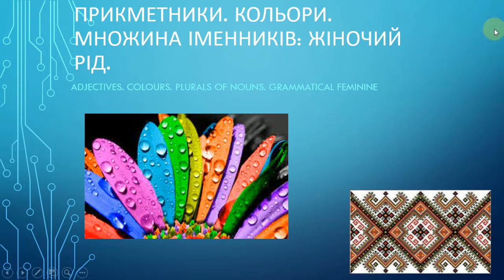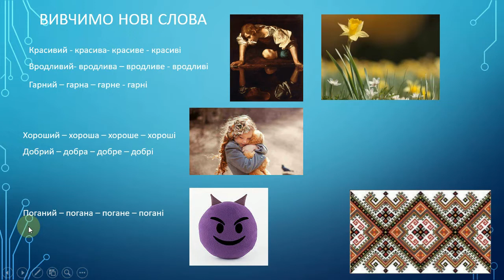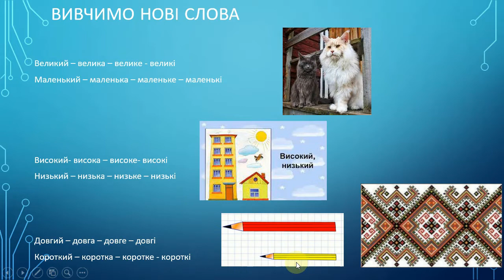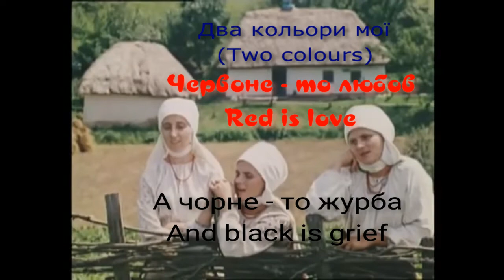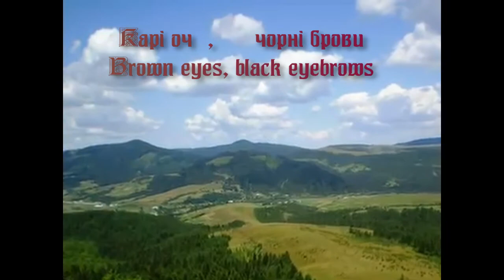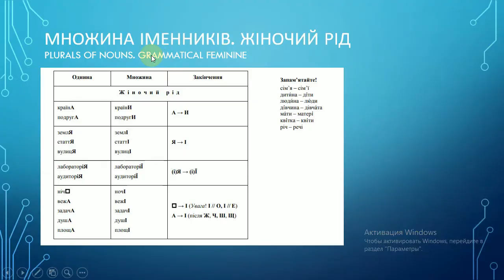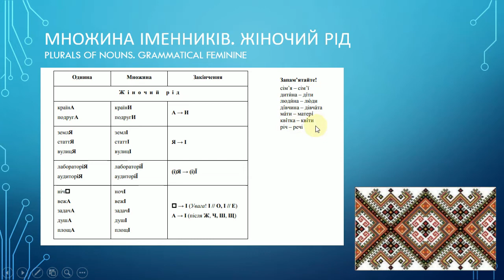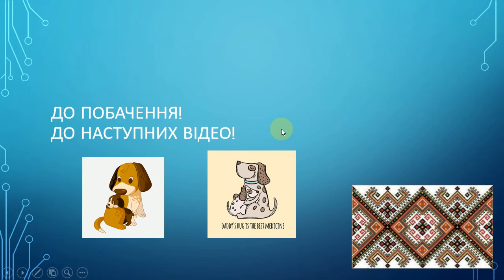Learning Ukrainian with Odarka. Lesson 9. Adjectives. Colours. Plural of nouns: Grammatical Feminine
Hello again, my precious! Here is the lesson number 9, where we will consentrate on learning adjectives colours and only a little bit of grammar. I used many exmaples from the Ukrainian songs. Have a good time!

I have two complaints on my video because I used songs as an example.  I don't get any money from the content on my channel and I don't need them. And I don't want to delete these small fragments. I am doing it only because I want more people to learn Ukrainian.
Sources:
 Дрогомирецька М. М., Жангазінова Р. Т.
Методичні рекомендації з української мови як іноземної для
студентів 1 курсу спеціальності 222 «Медицина» англомовного
відділення / М. М. Дрогомирецька, Р. Т. Жангазінова. – Львів: ЛНМУ
імені Данила Галицького, 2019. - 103 с.

Бахтіярова Х.Ш., Лукашевич С.С., Майданюк І.З.,
Сегень М.П., Пєтухов С.В. Українська мова. Практичний курс для іноземців: Посібник для слухачів підготовчих відділень і факуль-
 тетів.– Тернопіль: Укрмедкнига, 1999.

Большакова І. О. : підручручник для 1го классу закладу загальносередньої освіти у 2 частинах. Частина 1./ І.О. Большакова, М.С. Пристінська. - Харків, видавництво "Ранок", - 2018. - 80с.: іл.

Дегтярьова Т. О. Українська мова для іноземців у таблицях та коментарях : навчальний посібник / Т. О. Дегтярьова, Г. В. Дядченко,
Л. А. Кулішенко. – Суми : Сумський державний університет, 2021. – 123 с.

Songs:
Іван Паторжинський - Ой під вишнею, під черешнею (українська народна пісня)

Тріо Маренич - Несе Галя воду (українська народна пісня)

Квітка Цісик - Я піду в далекі гори